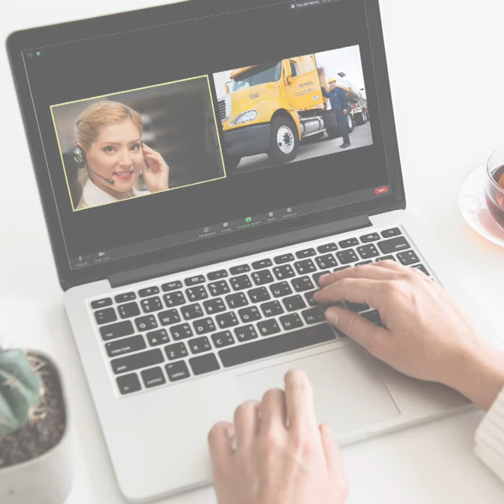Gracias a nuestra línea frontal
Grupo Petroil reconoce y agradece a todos los compañeros que día a día aportan su gran energía a esta gran familia, que en plena pandemia por Covid-19 siguen haciendo un trabajo excepcional, a todos los que están en primera línea ¡Muchas gracias!